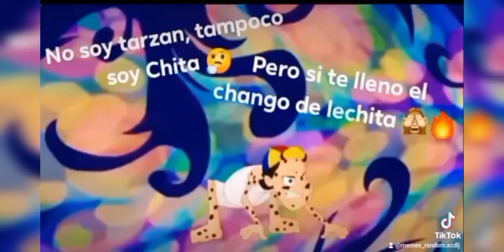Papa's Pastaria Episodio 58 Día 174